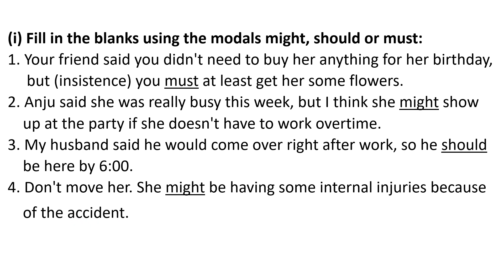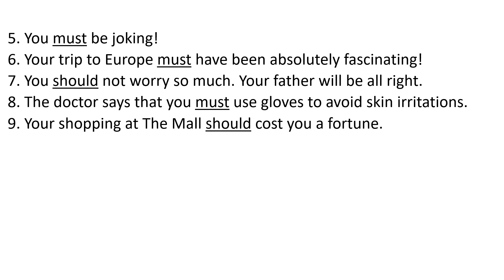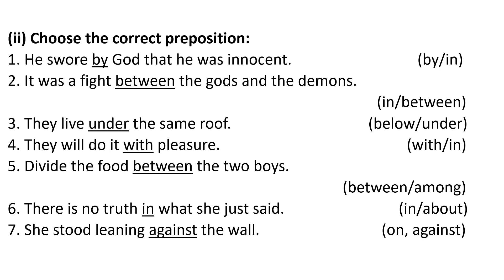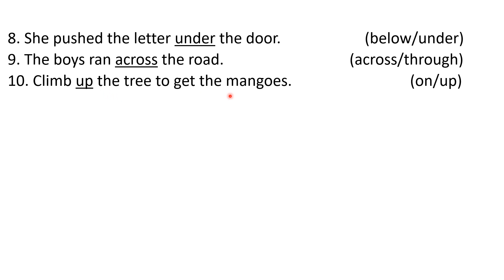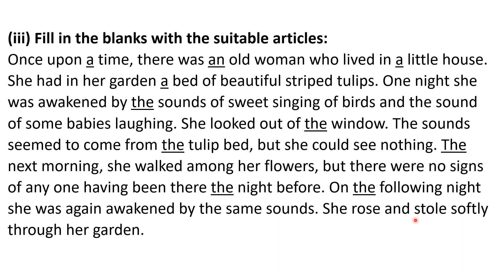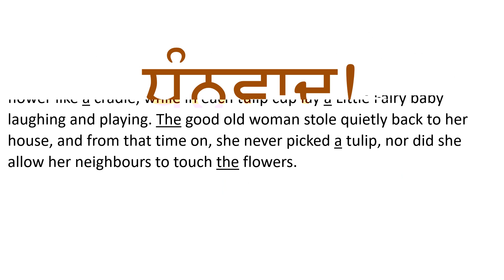10th English MCB Lesson 5 Some Glimpses of Ancient Indian Thought and Practices Grammar Exercises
PSEB Class 10 English Main Course Book Lesson 5 Some Glimpses of Ancient Indian Thought and Practices Grammar Exercises. Modals. Prepositions. Articles.